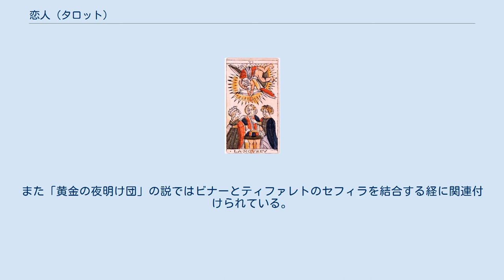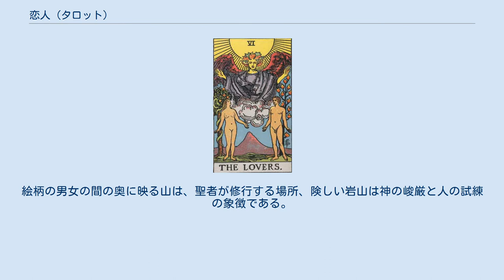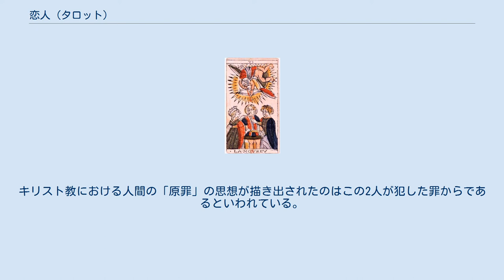恋人 (タロット)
ウェイト版タロットの恋人 マルセイユ版タロットの恋人 恋人（こいびと、英: The Lovers、仏: L'Amoureux）は、タロットの大アルカナに属するカードの1枚。
「恋人たち」と表記することもある。
前のカードは「5 教皇」、次のカードは「7 戦車」。
 アーサー・エドワード・ウェイトのタロット図解における解説では「魅力・愛・美」を意味するとされる。
 ヘブライ文字はザイン（ז）、ただし複数の異説がある。
また「黄金の夜明け団」の説ではビナーとティファレトのセフィラを結合する経に関連付けられている。
 15世紀頃の初期のタロットでは複数の男女が人生を謳歌する構図で、単純に恋愛そのものを表していたようにみえる。
 マルセイユ版タロットに注目すると、2人の女性が1人の男性の両側に立ち、その頭上に天使らしき1匹（？）を確認できるがこれはクピド（キューピッド、またはエロース）であり、（人間的な）生臭い男女の関係を表していると言える。
向かって左側に位置する女性は（頭の被り物から見て）ある種の権力を持っているようであり、我が物顔で男性の肩に手を置いている。
一方、向かって右側の女性は年も若く、アプローチも情熱的であろうことが男性の心臓に近い部分に当てられた手から窺い知ることができる。
どことなく、頭上の天使とこの女性は協力関係にあるように見える。
中心の若者は明らかに優柔不断であると見て取れるが、それは2人の女性両方が彼にとって大切な何かであることを表している。
具体的には、彼の頭は（彼自身から見て）右側（意識・理性）の威厳ある人物へと向けながら、残りの身体は（彼から見て）左側（本能・無意識）の金髪の人物へと向けられていることから、まるで万力に挟まれたかのように身動きすらままならないようである。
そこで「優柔不断」という解釈や「選択・決断」という意味がうまれる。
 ウェイトは無駄を省いて均衡の取れた1組の男女を書き表した。
ウェイト版に描かれている人物は、旧約聖書のアダムとイヴ（ユダヤ教の聖典・タルムードのイブとリリス又は女神アプロディーテーとイリオスの王子・パリスとも）がモチーフとされる。
クピドに代わる天使はラファエルをモチーフにしたものに変更されている。
イヴらしき女性の後ろには善悪を知るための知恵の樹、アダムらしき男性の後ろには永遠の命を司る生命の樹が描かれる。
知恵の樹には、エデンの園のエピソードの中で、邪悪な物、人を惑わす存在として蛇が巻き付いている。
蛇は、錬金術においては地上を這う低俗なものであるが、そこに留まらず進化を遂げ、サソリとなって消化し、天に上がってワシに変成するとされている。
なお、この蛇は「10 運命の輪」の札にも描かれており、「9 隠者」のカードの一部には、杖に巻き付いている様子が描かれているものもある。
絵柄の男女の間の奥に映る山は、聖者が修行する場所、険しい岩山は神の峻厳と人の試練の象徴である。
 アダムとイヴのエピソードによれば、2つの樹に生っている実は「死んでしまうから」食べてはいけないと神に命じられていたが、知恵の樹の蛇が「その実を食べると目が開け、神のように善悪を知ることができるから禁じているだけ」とイヴに唆すことで、共に盲目のイヴとアダムがその実を食べてしまい、目が見えて自身が裸であることを恥じ、イチジクの葉を綴り合せて身体を覆ったのだとされる。
後に2人は神の怒りを買い、エデンの園から追放されてしまうのである。
キリスト教における人間の「原罪」の思想が描き出されたのはこの2人が犯した罪からであるといわれている。
 ^ 「黄金の夜明け団」の説。